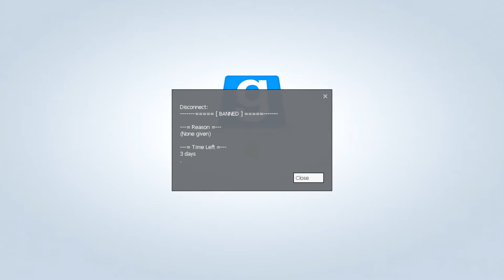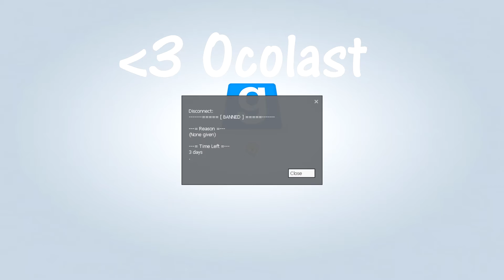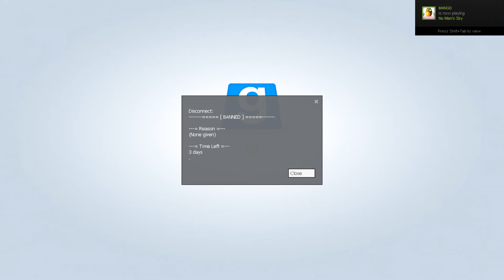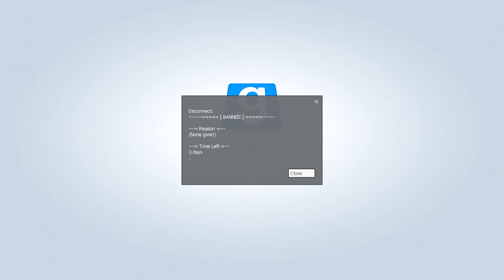Star Wars rp Rant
Side note: Yes I Understand this video wasn't really a rant and may have been boring I am sorry just give me suggestions down below and ill be sure to reply and consider it. Thanks

Previous Video/Ocolast:
Instagram:. ;) Its there ... Somewhere